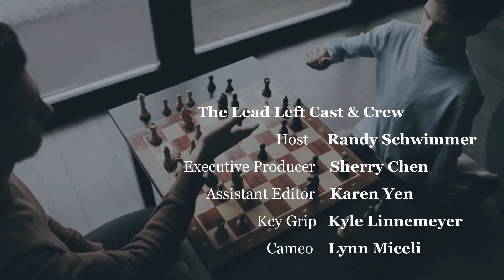PE and Supply Chains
RESOURCES & LINKS:
Even in normal times, private equity sponsors pay ruthless attention to cost structures of portfolio companies. Covid has raised to new levels the challenges buyers have managing supply chains.

“Eighteen months ago, Covid was a top-line issue; now it’s mostly a cost issue,” one partner told us. “We can pass price increases along, but with  90-days notice. That’s too long to wait.”

Another source agreed. “We’ve been playing catch-up all year,” he said. “Revenues are fine, but costs are out of whack. And here we are a year later – we thought this would be fixed by now!”...